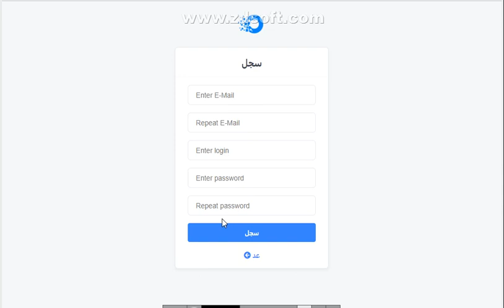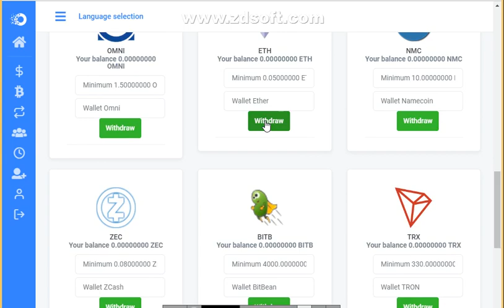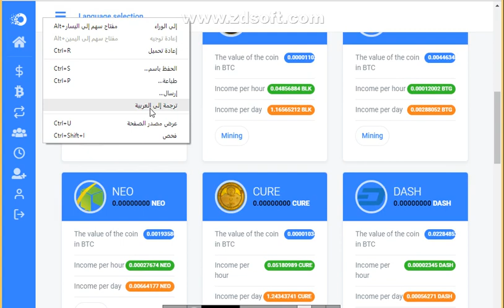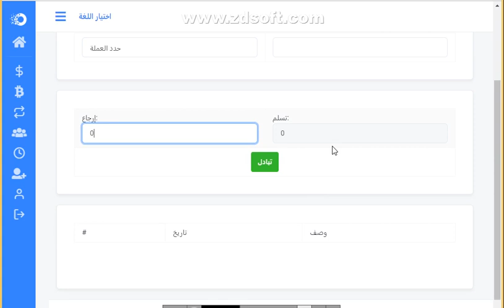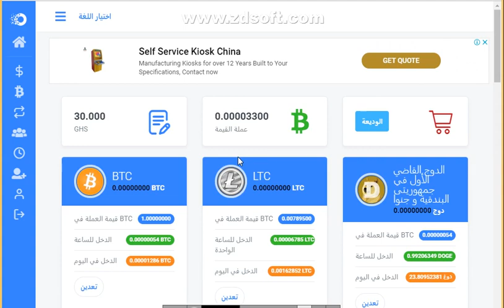موقع جديد للتعدين على جميع العملات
الربح.
ربح المال,
money online,
make money online,
بايبال,
بايزا,
payza,
payoneer,
مواقع صادقة,
ربح البيتكوين,
Proof payment,
ربح 1$,
ربح 2017,
ربح 5$,
ربح البيتكوين,
ربح البيتكوين كل 5 دقائق,
ربح المال,
ربح بلياردو,
ربح بيتكوين,
ربح بيتكوين مجانا,
ربح تابلت,
ربح تعبئة,
ربح تلفون,
ربح ثواني,
ربح حقيقي,
ربح حقيقي من الانترنت,
ربح حلال,
ربح حلال من الانترنت,
ربح حوحو,
ربح دريس,
ربح دقيقة,
ربح دوجكوين,
ربح دولار,
ربح دولارات,
ربح ذهب,
ربح راتب شهري,
ربح ربح,
ربح رصيد,
ربح روبل,
ربح روبل 2017,
ربح روليت,
ربح زوار كثر,
ربح ساتوشي,
ربح طريقة,
ربح فلوس,
ربح فيزا,
ربح قمار,
ربح كاش يو,
ربح كاميرا,
ربح كوينز,
ربح للمبتدئين,
ربح لوتو,
ربح مال,
ربح هاتف,
ربح هاتف مجانا 2017,
ربح هدايا,
ربح هواتف,
المواقع الربحية .
ربح الدولار .
تعدين البتكوين .
البنوك الإلكترونية .
محافظ العملات الرقمية .
منصات تداول .